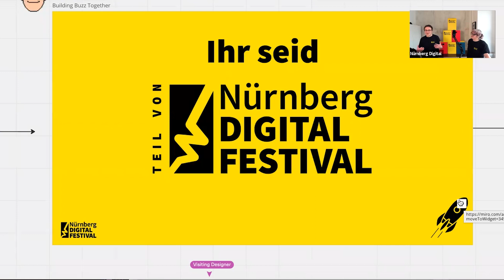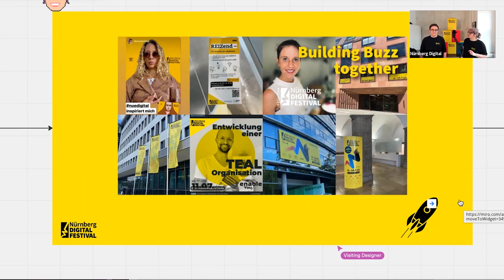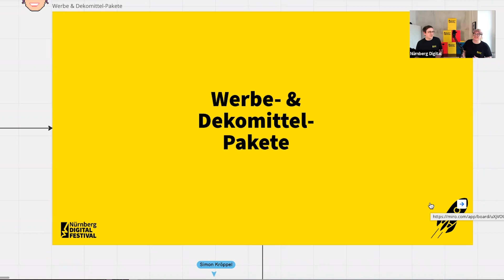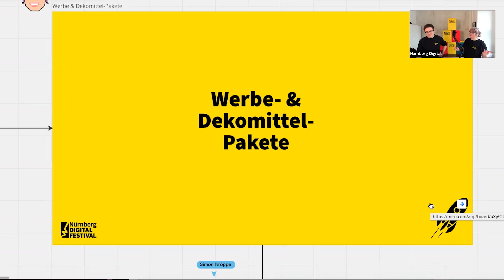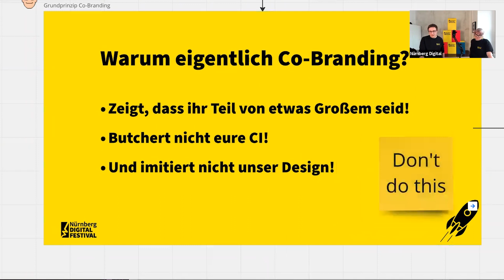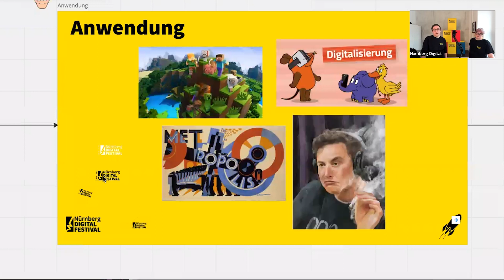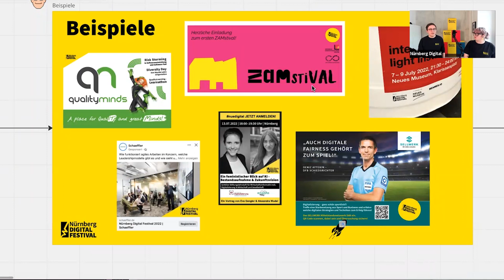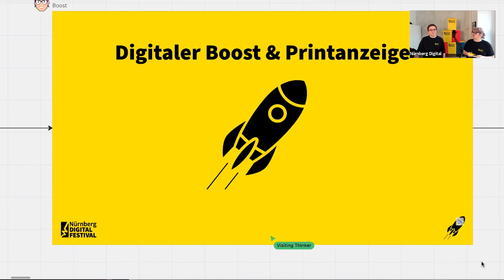nuedigital 2023 Webinar: Wie erzeuge ich Buzz für mein Event?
Egal, ob ihr bereits eine tolle Veranstaltung mit großartigen Speaker:innen plant oder noch am Anfang eurer Planung steht, dieses Webinar bietet wertvolle Tipps und Insights, um noch mehr Aufmerksamkeit für eure Events zu erzielen. Denn wie wir alle wissen, ist ein erfolgreiches Event nicht nur von einer guten Planung abhängig, sondern auch von einem erfolgreichen BUZZ.

Unser Expertenteam Tina und Johannes erklären euch, wie ihr am besten die Werbetrommel für euer Event rührt und somit eine breitere Zielgruppe erreicht.

Das Nürnberg Digital Festival ist eine jährlich stattfindende Veranstaltungsreihe der digitalen Community für die gesamte Metropolregion Nürnberg. Seit 2012 vernetzt sie Menschen und Organisationen aus Wirtschaft, Technologie, Bildung und Kultur zu den zentralen Themen der Digitalisierung. Das Festival dient als offene Plattform für Networking und den Austausch von Wissen – genauso wie für die Diskussion von Chancen und Risiken der digitalen Gesellschaft. Zahlreiche Veranstaltungen, Konferenzen, Aktionen und Workshops zeigen das innovative und kreative Potenzial der Region und etablieren sie als Vorreiter des digitalen Wandels. Sie richten sich an alle, die sich für das Thema Digitalisierung interessieren – an Expert:innen und Entscheidungsträger:innen genauso wie an Kinder, Jugendliche und Senioren.

Das Nürnberg Digital Festival findet vom 03. bis 13. Juli 2023 statt – komm vorbei!

Impressum: nuernberg.digital/festival/impressum/